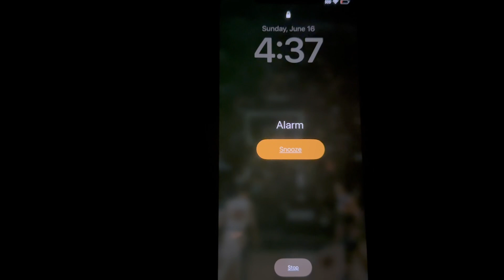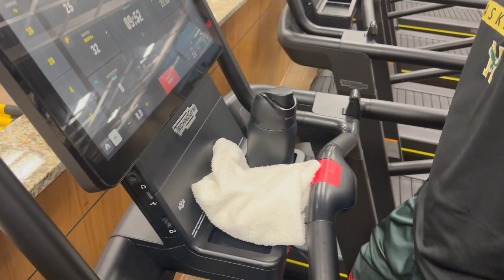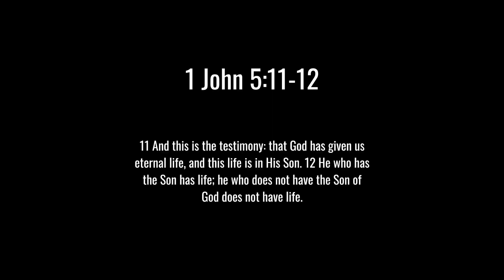DAY IN THE LIFE Of A Basketball YouTuber ep.3 (Workout/Shooting)